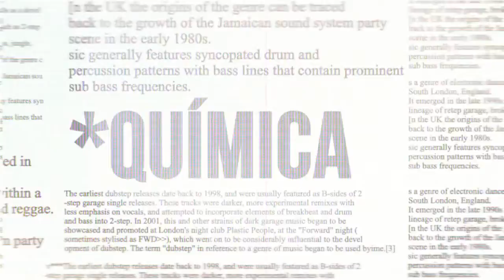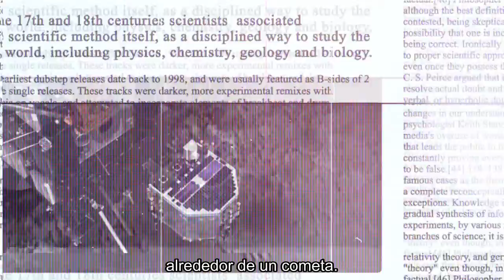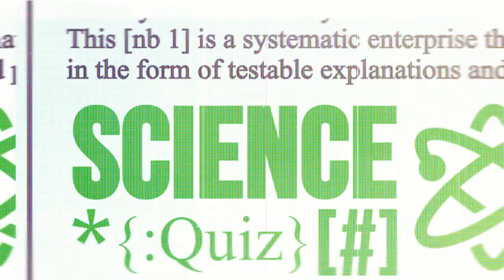Science Quiz #09 S02E01 - Comunicaciones en el espacio. Sonda Rosetta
David Raboso, director del laboratorio de Radiofrecuencia en Alta Potencia de la Agencia Espacial Europea (ESA), explica cómo se producen las comunicaciones en el espacio, y se centra en cómo se realiza la comunicación con la sonda espacial Rosseta.